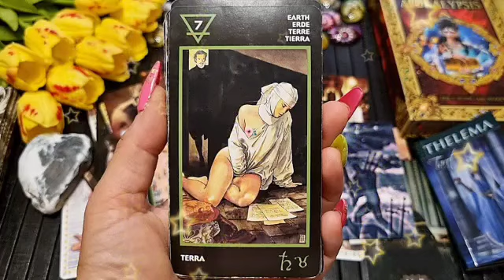تاروت برج العقرب من 14 إلى 24 يوليو 2023 // صلح بعد خصام طويل😔مهوس بيك لحد جنون😍تسمع مايسرك خلال😔